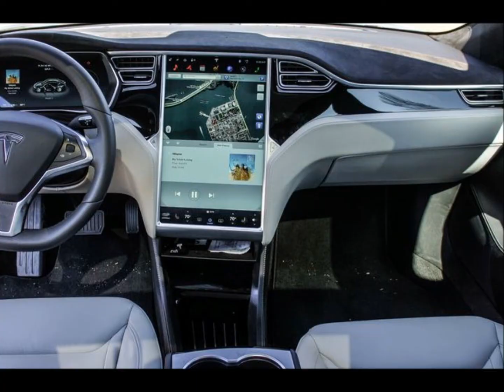Tesla Model S , Performance and security in a new perspective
Performance and security in a new perspective Model S is designed to be the safest and the most sensational sedan on the road. With unparalleled performance provided by Tesla's unique electric powertrain, Model S accelerates from 0 to 100 km / h in just 2.7 seconds. With AutoPilot functions of Model S is not only safer driving on the highway, but also stress-free.
adaptive headlights
Model S now features adaptive full LED headlights. The headlights not only improve the design, but also contribute to safety: 14 Adaptive LED lamps in the light units improve night visibility, especially when cornering.
Mode protection against biological attack
Model S now features a HEPA air filter system medical grade at least 99.97% of the exhaust particles and practically all allergens, bacteria and other contaminants out of the car removed. The protection mode against bioweapons creates positive pressure in the cabin to protect occupants.
Hardware for fully automatic control in your Model S

All Tesla vehicles manufactured in our factory, including Model 3, have the necessary hardware for fully automatic control. This hardware provides a significantly higher level of security than a human driver.

Electric All-Wheel Drive
 All-Wheel Drive Model S
Engine front wheel drive engine rear wheel drive
 P100D Model S
Engine front wheel drive high performance engine rear wheel drive
 Single Engine Model S
Engine rear-wheel drive
previous Next
Dual Engine
P100D
single engine
Model S with Dual Engine is a significant improvement on conventional four-wheel drive systems. With two motors, one in the front and one in the back, Model S verifies digital, and independently of the coupling of the front and rear wheels. The result is an unparalleled traction in all conditions.

Conventional wheel drive cars use complex mechanical linkages to distribute the force of a single engine to all four wheels. This efficiency is surrendered in favor of traction in all weather conditions. Each Model S motor on the other hand is smaller, lighter and more efficient than its counterpart rear-wheel drive, which results in an improved range and acceleration.

Model S Performance is also supplied with electric four-wheel drive, with a powerful rear engine and a highly efficient front engine for supercar performance. Model S sprints in just 2.7 seconds from 0 to 100 kilometers per hour.

Winter Challenge on snow and ice
A professional winter driving class, Carried out by the Swiss Touring Club.
Built around the driver model S is a car for the driver. The cabin combines meticulous sound engineering with Tesla's unique silent drive to get the sound momentum of a recording studio. The bead of the interior is the 17-inch touch-screen, which is turned towards the driver, and that both a day and night mode features for a better image with no distractions. This provides you a complete arsenal of car functions at your fingertips and provides mobile connectivity, so you can just as easily make your destination, your favorite song as a new restaurant.
Model S Interior Comfort
Safety
Model S is from the beginning designed to be the safest car on the road. Much of the security is due to the unique electrical powertrain. This is located in its own aluminum cage beneath the sub-frame. This unique positioning lowers the center of gravity, making the car easier to handle and the risk of hitting is minimized over. In addition, the powertrain replaces the traditional heavy engine by shock-absorbing boron steel rails.

The aluminum body, which is reinforced with steel rails, protects against side impacts, thereby protecting the vehicle occupants and the battery and the construction of the roof is optimized. In the event of a collision six airbags protect passengers in front and behind and disconnect the battery system automatically connect to the main power source.

How important is security
Jim survived a fatal accident, thanks to its Model S.
the touchscreen
The 17-inch touchscreen Model S controls most functions of the car. Opening the sunroof, adjust the automatic air conditioning or changing music channel can all be done with a swipe or a touch. The touchscreen digital instrument panel and the multifunction steering wheel integrated media, navigation, communications and various other functions.

A real experience.
Cutting-edge technology enhances Simon's driving experience.
Media
AM / FM / DAB + radio, online radio, on-demand Internet radio, Bluetooth, and USB audio devices
Settings
Personalizing driving, climate